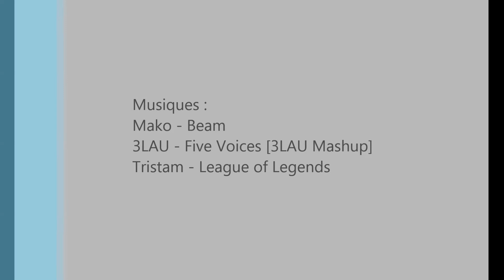Froggy Labyrinthe Lvl.3 Crit/BB Spam Team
Salut à tous. Voici le donjon exclusif EU Froggy Labyrinthe au Niveau 3. Ma team est une team "Crit/BB Spam". Les dégâts et la regen sont là ;)
Bon visionnage et que la force de la mécanouille soit avec vous !!!